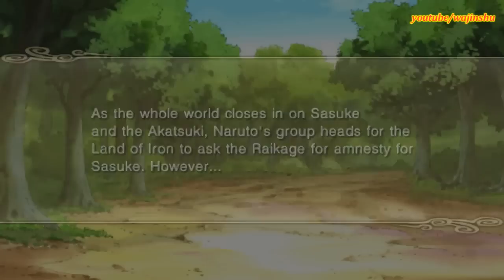Naruto Shippuden Ultimate Ninja Impact Walkthrough Part 44 Naruto vs Anbu Black Ops (60 FPS)